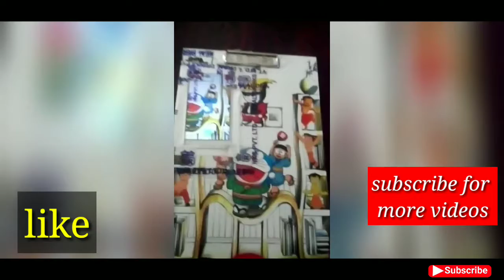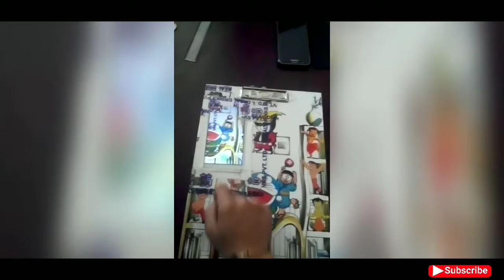funny videos for fun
In this video you see Funny crackers fir and making funny siren sounds.